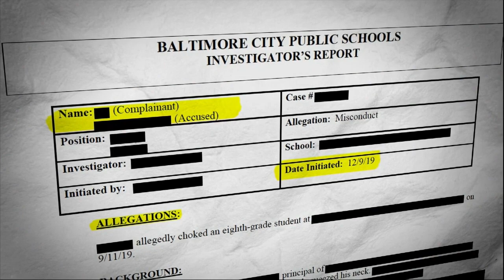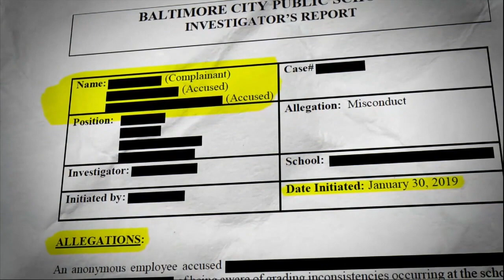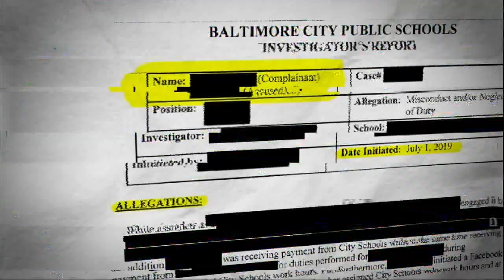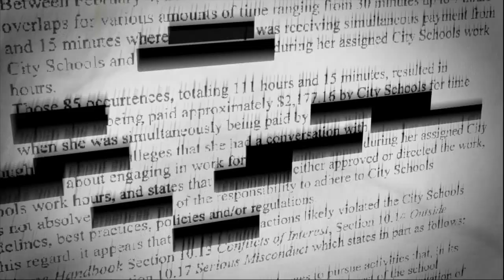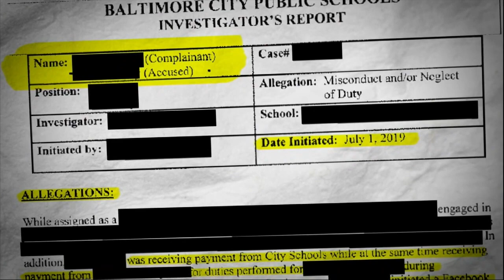Baltimore school employees choke students, changed grades, collect false paychecks: Reports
Baltimore City Schools employees accused of grade changing, physically abusing children, and collecting a paycheck for work that was not done - over the past few years, those are just a few of the allegations City Schools has investigated concerning its own employees.

This year, taxpayers will give $1.6 billion to Baltimore City Public Schools. Project Baltimore believes the public deserves to know what the district and its employees are doing with the money. And a big part of that is who North Avenue investigates internally, and why.